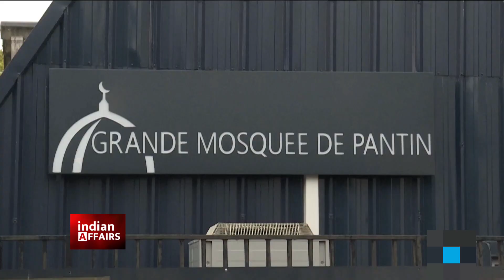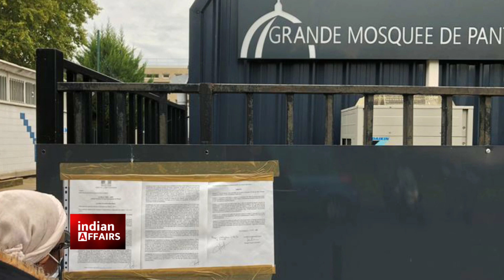French President Emanuel Macron Took Action on What Indian PM Modi Had Said | India France